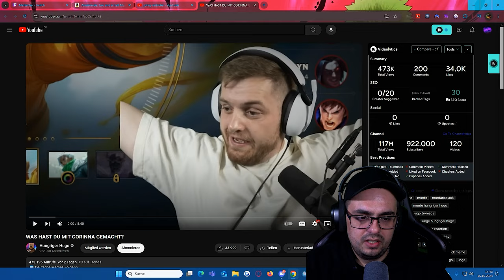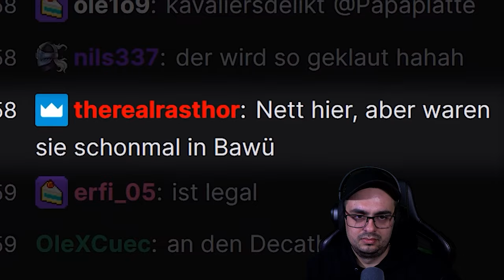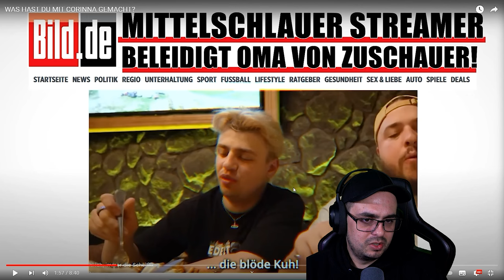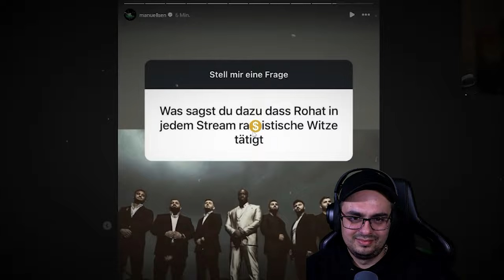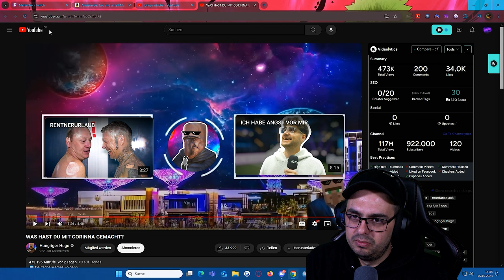Was hast mit Corinna gemacht - Hungriger Hugo | Reaction